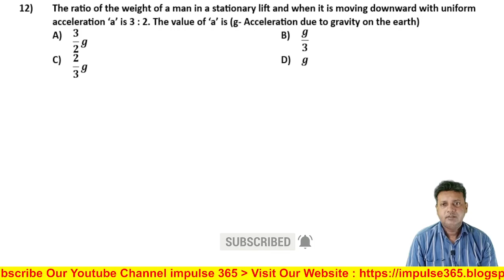Q12 NLM Level 1 Test 2